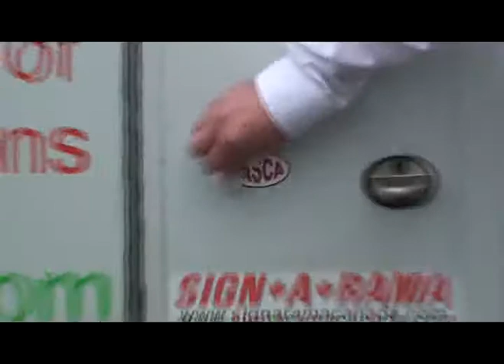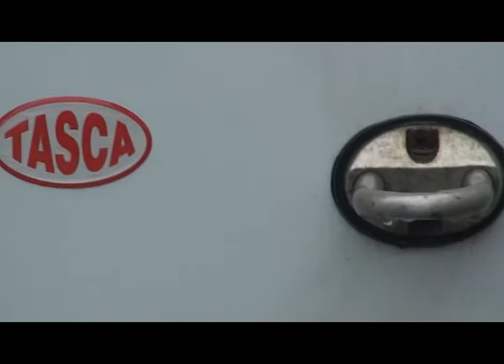PROVIDENCE FORD TASCA.mpg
On October 23 2009 the famous Torch Of Life was lit in Wasilla, Alaska. It was the start of 2 year journey that ends up in Argentina October 24 2011. During this journey thousands of students will carry the Torch from almost 300 cities in 36 countries of the Americas. Together, with the community, media and all levels of Government, these student torch champions will bring organ & tissue donations to the forefront and hopefully help save many lives

Providence RI
February 15 2010
Day 115
Courtyard Marriott

On February 15 2010, the Torch arrived in Providence RI. It was during winter break week, so all the schools were closed. We had arranged with the Mayor's office to hold our press conference at the Skating rink, and thats where we recruited students. Steven Ricciardi from Courtyard Marriott joined us. He has been an excellent host for us and also very supportive. He definetly understands this mission. Also we need to thank Taska Ford for making major repairs on the Truck Of Life. Mark from UNO Chigago fed us. NBC TV came out to do our story. I am feeling very defeated after finding out that I am 2 weeks from loosing my house, have to find strength

Providence Supporters
Courtyard Marriott
TASKA FORD
Mayor Ciccilini
Senator Reed
Senator Whitehouse
Congressman Langevin
NBC TV
Uno Chicago
Skating Rink
Alicia & Ellie